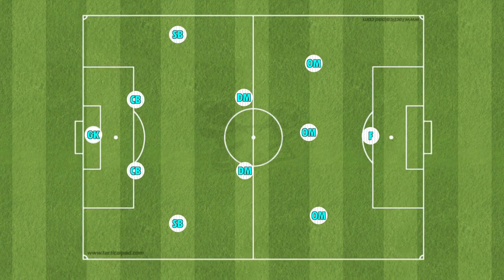ريال مدريد يهزم ملقا .. تألق إيسكو وتجارب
حقق مدريد فوزاً سهلا بنتيجة 2-1 على ملقا ، في مباراة كانت أقرب للودية .

ريال مدريد لعب بأفكار جديدة ، وخطة جديدة ، جعلته يحقق الانتصار بكل هدوء.

في الحلقة يقترح محمد عواد اسماً يجب أن يتعاقد معه ريال مدريد .